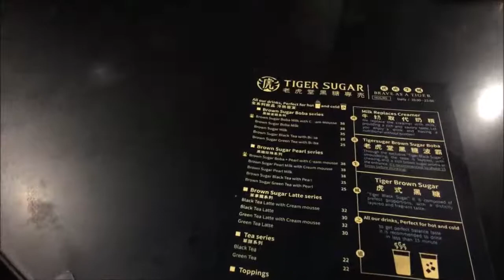#142. ada rahasia di TIGERSUGAR ? kocok . . . . . 15x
channel ini dibuat untuk kalian penggemar kuliner, jajanan , tempat lokasi, teknologi yg update dan jadul yang lagi hitz saat ini.

Trims 😎